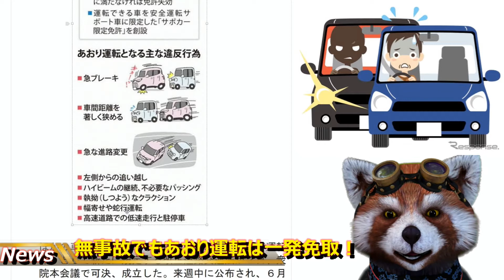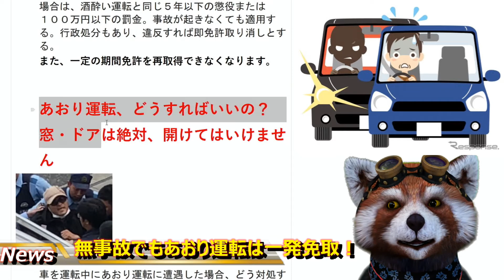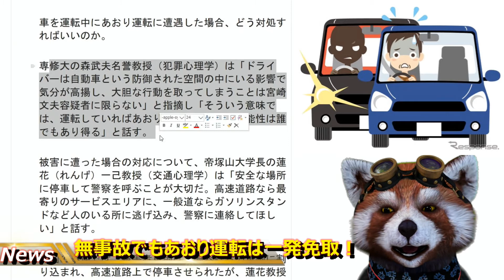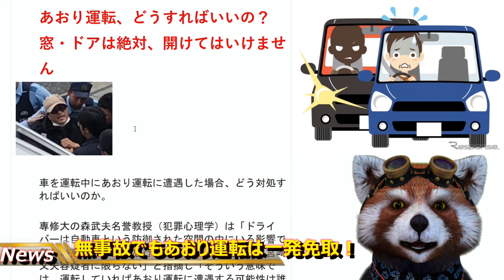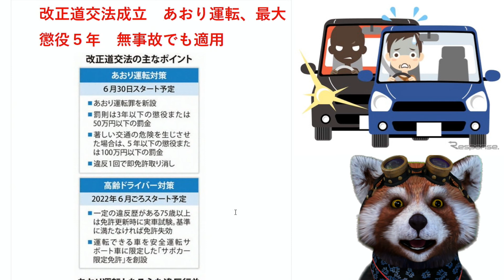【あおり運転は一発免取】6月30日から施行。改正道交法であおり運転は『懲役』『罰金』『１回で免取』になりました！これであおり運転が減るといいですね。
これであおり運転がなくなると良いですね。